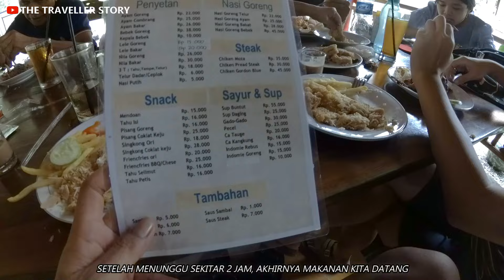WISATA TERBARU DI SEMARANG 2024. new santosa park by santosa stable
new santosa park 2024 by santosa stable. wisata terbaru di semarang.

tahun lalu sudah pernah wisata disini, tp waktu itu hanya ada villa, kolam renang, istal kuda n resto. sekarang santosa park sudah menambah beberapa wahana baru. belum semuanya selesai, tapi sudah dibuka dengan status trial soft opening (april 2024). berada di ketinggian 500mpdl, masih ikut kab. kendal, tapi sebenarnya lokasi malah sudah dekat dengan ungaran/pudak payung/semarang atas. wisata kali ini hanya wisata ke bagian  depan/area terbaru dari santosa park. kita tidak jalan-jalan ke area lama ya (kolam renang, istal kuda, dll), karena sudah ada di video yang lalu. kecuali ke resto joglo saja, karena kita langsung makan siang dulu sebelum menjelajahi area barunya di sisi depan.

tiket masuk weekday 15rb, weekend 20rb (april 2024). lalu untuk wahana permainannya, langsung bayar on the spot. nantinya akan ada paketan, tiket masuk n permainan sekian rupiah (jatuhnya lebih murah beli paket langsung drpd eceran). parkir mobil 10rb, motor mestinya 5rb (maaf. tdk perhatikan)

wahana yang sudah jadi. slad sled (seluncuran pelangi), luge (seluncuran roda 3), canoe (kano/perahu dayung), dan atv.

alamat:
Lendoh, Leban, Boja, Kendal Regency, Central Java 51381